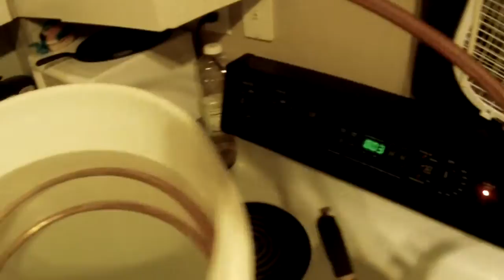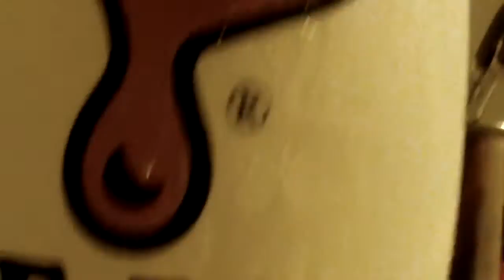Homemade Rum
I really like my RUM and Diet coke, so I wanted to make my own. It all started about a month ago in starting the mash, and well it was ready today, so I ran my first batch. Came out really good. First run I ended up with 2 5ths of 83 proof. I have added the Spices and it has to cure for a week, will post final later.